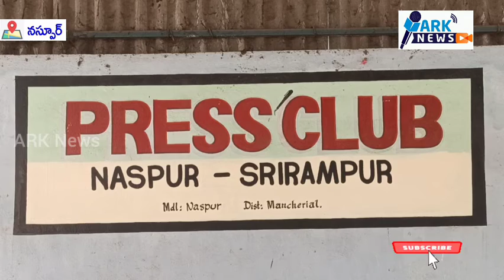కార్మిక చైతన్య యాత్రకు బ్రహ్మరథం పడుతున్న కార్మికులు | బి ఎమ్ ఎస్ అధ్యక్షుడు యాదగిరి సత్తయ్య